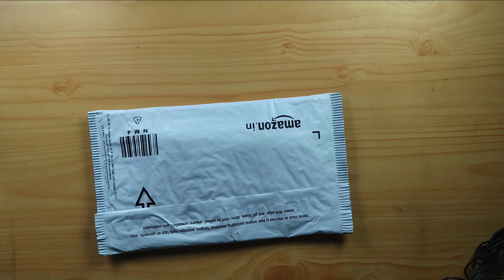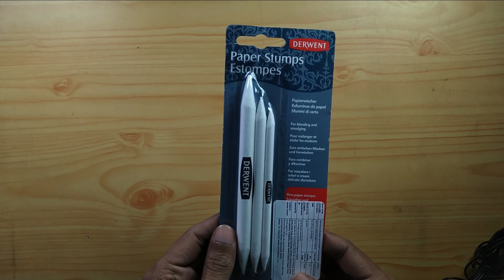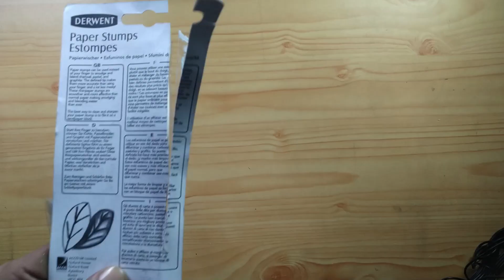DERWENT BLENDING STUMP | Review and Tips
In this video i am doing unboxing and review of my new Derwent Blending stumps and i will also give you some tips in this video.So i hope this video will be helpful for you all.

Also click on bell icon to receive notifications.

Buying Links:

Common Drawing Materials:

Brustro Blending stump
Camlin Fixative Spray
Bic ball pen fine
Artline pencils
Toned paper grey
Toned tan
Brustro pastel paper A3
Camel soft pastels
Blending brush

(1)Drawing Papers:

Bustro 200 GSM A3
Brustro A4 Wiro bound 160 GSM
Brustro smooth bristol A4 250 Gsm
Brustro smooth bristol A3 250 GSM
Strathmore Bristol smooth paper
Fabriano Accademia 120 GSM A3
Fabriano Academia 200 GSM A3

(2)Drawing Pencils:

Staedtler pencil set
Staedtler black pencil set
Staedtler 4b pencils
Staedtler luna colour pencil 12
Staedtler luna  colour pencil 48
Conte 3b set of 12
Conte drawing pencil set
General's charcoal pencil set with eraser
Camlin soft charcoal 10
Camlin charcoal med/soft/hard
Fabercastell 9000 graphite set
Fabercastell polycromos
Camel compressed charcoal sticks
General's willow charcoal
Cretacolor soft charcoal pencil
Tombow Pencils

(3) Mechanical Pencils:

Sakura 0.5
Uni korutoga 0.5
Tobow mechanical pencil 0.5
Rotring 300 mechanical pencil 0.5
Pentel graphgear 0.4 with 4b leads
Staedtler mechanical pencil 0.5
Pentel 4b leads

(4)Sharpners:

Chrome sharpner
Staedtler 2hole Sharpner

(5) Erasers:

Mono eraser 2.3mm
Kohinoor pencil eraser
Cretacolor kneaded eraser
Brustro kneaded eraser
Fabercastell pencil eraser
Mono eraser refills
Sakura nocks eraser
Battery eraser Derwent